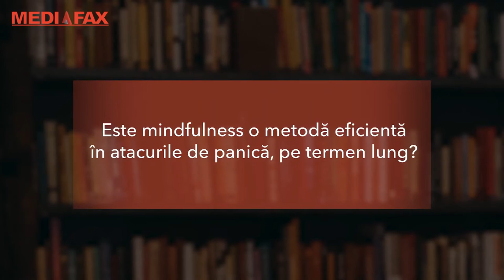Atacul de panica | Tot ceea ce trebuie sa stii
In aceasta emisiune raspundem urmatoarelor intrebari:

- Ce trebuie sa faci ca sa opresti un atac de panica?
- Ce ar trebui sa faca cei din jurul unei persoane care are un atac de panica?
- Care sunt pasii spre diagnostic, atunci cand exista atacurile de panica?
- Mindfulness. Ce este si cum ajuta?
- Cum folosim Mindfulness in atacurile de panica?
- Cum folosim Mindfulness pentru a contracara atacurile de panica pe termen lung?